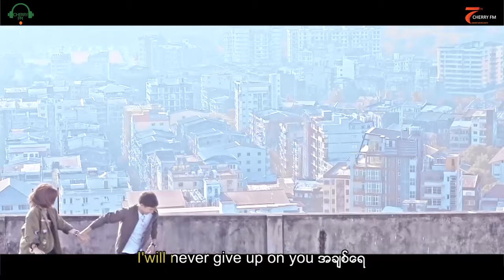မင်းအနားမှာ - မိစန္ဒီ l Min A Nar Mar - Mi Sandi (Cherry FM 7th Anniversary)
တေးရေး - Alex , စိုးနိုင်ထွန်း
တေးဆို - မိစန္ဒီ (@MiSandi )
ဒါရိုက်တာ - အောင်မြင့်မြတ်